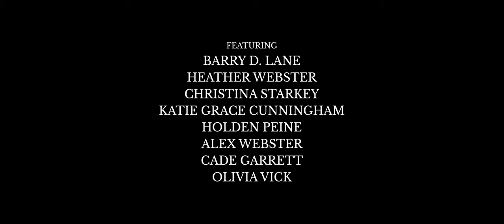"Jublowski" Official Trailer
Chaz Jublowski and Wen Benson have known each other for years and have stuck by one another through thick and thin. Now, during their senior year of high school, Chaz is ready to coast through until graduation. However, Wen's motivation to make a student film before graduation and involve most of their school's student body throws a curveball into Chaz's plans.

Coming in 2023 from Chog Media...
Jublowski
-or-
What It Feels Like to be The Main Character

Produced & Directed by Austin Scarborough
Screenplay by Austin Scarborough & Ryan Owens
Executive Producers - Austin Scarborough, Joshua Hale, Anthony Berneche & Ryan Owens
Directors of Photography: Joshua Hale & Baylon Wood
Original Music by Ryan Owens, Alex Webster & Noah Starzl
Featuring Songs by Williss & Logan Lowery
Starring:
Maximos Tatum, Claire Carley, Carter Bellew & Austin Scarborough

This film and its soundtrack are property of Chog Media LLC and its associates.